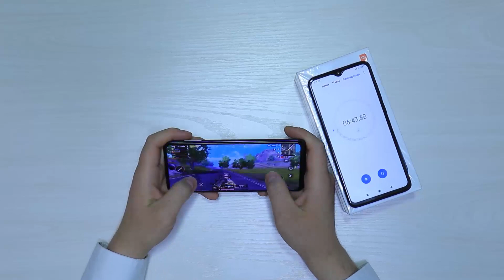Redmi note 9s (note 9 pro)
Barcha viloyatlar uchun naqd yoki muddatli to'lov asosida  mahsulotlar xarid qiling!